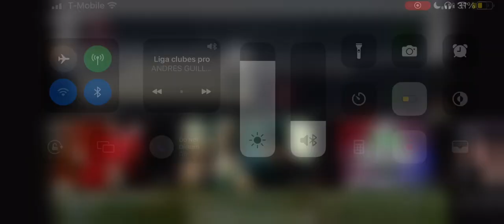COPA ARENA ESPORTS PLAYOFFS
8VOS VS ENVIGADO juego de vuelta